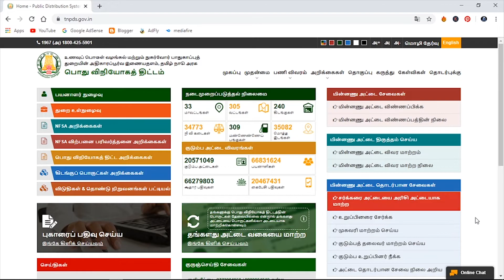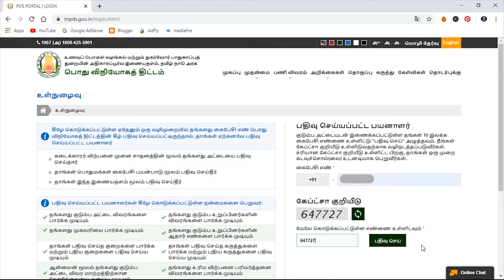How to change Sugar Ration Card to Rice Ration Card / சக்கரை ரேஷன் card To அரிசி ரேஷன் card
தமிழக அரசு புதிய அறிவிப்பு  சக்கரை ரேஷன் card-ஐ அரிசி card-ஆக மாற்றலாம் ration card tamil
                🔰🔰 LINK🔰🔰
                       Gmail:
     All Goverment or Private Job Alart